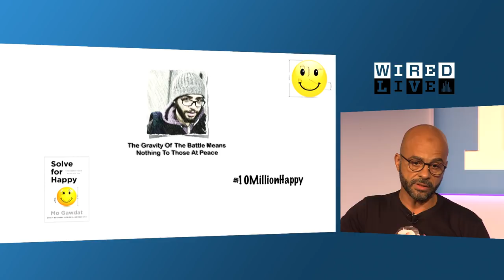Mo Gawdat of Google X: The Secret to Happiness May Lie in a Mathematical Equation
Mo Gawdat, the chief business officer of the moonshot factory Google X, has designed an algorithm to make you happy.

Gawdat started writing when his son died. The resulting book, Solve for Happy, describes the model of happiness that he and his late son built.

At WIRED Live 2017, he shared his hopes for spreading happiness worldwide.